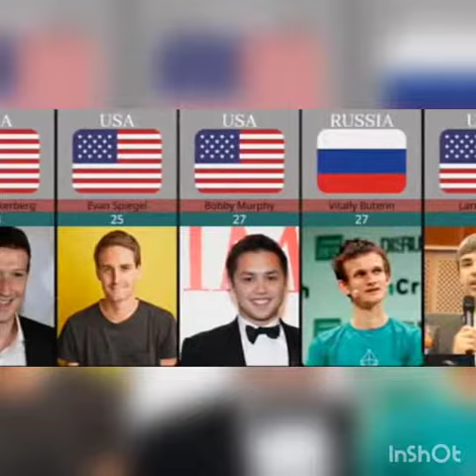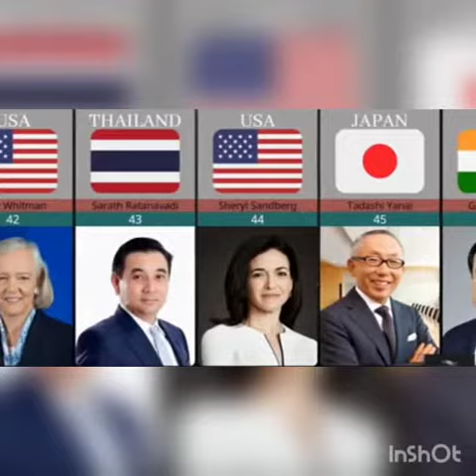Age when they become a billionaire $